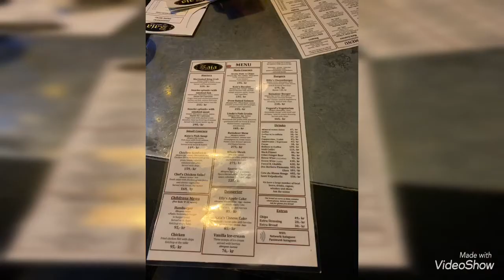My Movie 7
My trip to Norway Italy